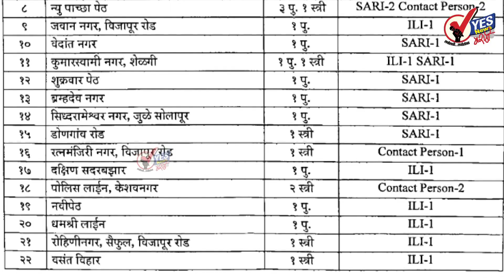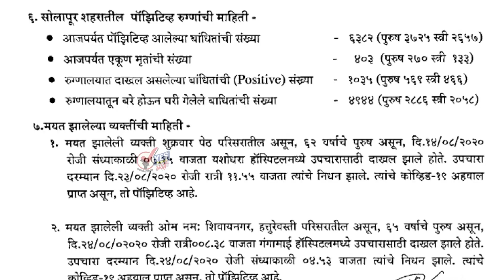सोलापूर महापालिका : १४५८ अहवाल प्राप्त पैकी ३९ कोरोना बाधित; दोघांचा मृत्यू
सोमवारी रात्री बारा वाजेपर्यंत १४५८ जणांच्या कोरोना टेस्ट झाल्या पैकी ३९ जण कोरोना पॉझिटिव्ह आढळले
शुक्रवार पेठ आणि हत्तुरे वस्ती येथील शिवाय नगर येथील प्रत्येकी एका व्यक्तीचा मृत्यू; आजवर मृतांची संख्या ४०३
सोलापूर शहरातील रुग्णसंख्या ६३८२ पैकी ४९४४ बरे झाले तर १०३५ रुग्णालयात
पहा आढळलेले नवे ३९ रुग्ण कोणत्या परिसरातील आहेत...